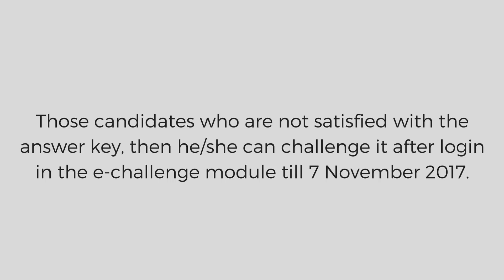DSSSB PRT 2017 Official Answer Key Released || 16/17 Post Code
DSSSB PRT Official Answer Key Released ( Paper held on 29 October 2017)
DSSSB PRT ANSWER KEY 29/10/2017 || PRT ANSWER KEY || DSSSB ANSWER KEY

Delhi Subordinate Service Selection Board (DSSSB) has finally released the official answer key of the post of Primary Teacher (PRT :16/17)

Those candidates who are not satisfied with the answer key, then he/she can challenge it after login in the e-challenge module till 7 November 2017.
29/10/2017 DSSSB PRT ANSWER KEY || PRT ANSWER KEY || DSSSB ANSWER KEY
29/10/2017 DSSSB PRT ANSWER KEY || PRT ANSWER KEY || DSSSB ANSWER KEY